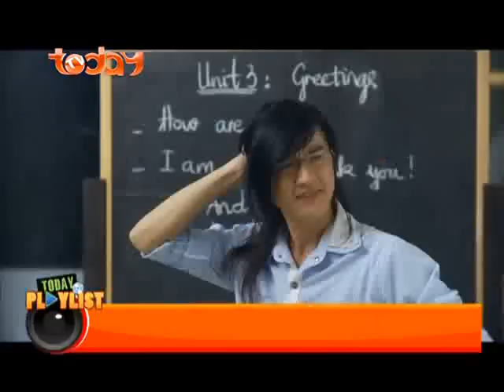Today Playlist | Chủ Nhật Vui | 18h30 thứ 6 - 27/04/2012 (P4)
Today Playlist | Chủ Nhật Vui | 18h30 thứ 6 - 27/04/2012